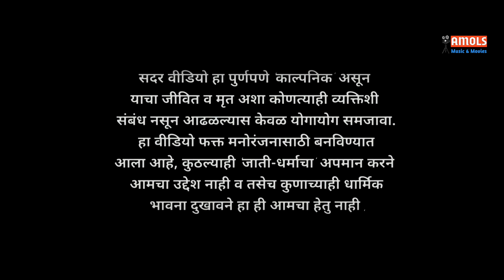आई तुझा गोंधळ | Aai Tuza Gondhal | Video Song | Sonu Music marathi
Sonu Music marathi Present

Aai Tuza Gondhal

▶️ Producer : Kanchan Patil

▶️ Music & Lyrics : Rahul Suryawanshi

▶️ Singer : Om Chincholkar & Priya Chincholkar

▶️ Record : Megh Malhar Studio Pune

▶️ Actor : Nitin Patil, Mrunal Sonar, Ankita Bodade , Rupesh Bansode

▶️ Child Artist : Saloni Patil

▶️ Co Artist : Pravin Patil ,  Vaishali Patil  , Dr. Sharad Patil

▶️ DOP / Director  : Nilesh Sapkal

▶️ Co Director : Kanchan Patil

▶️ Cinematography & Editing  : Naval Rathod ,  Amol Marathe

▶️ Dance : Sunil Bari, Pravin Madane, Kajal Bansode, Mayuri Madane

▶️ Graphics : Vijay Kakade , Kalasparsh

▶️ Music Distributor : Young Marathi

▶️ Channel Team : All Dear Friends & Supporters ❤️

▶️ Thanks : Gangaram Deore ( President Of Vidyasini Mata Mandir Trust Raniche Bambrud  ) , Chotu Nagardevale

▶️ Special Thanks : Chetan Patil Sir , Sachin Kumavat ,  Prem Pawar, Amol Suryawanshi , Himanshu Lalwani,  Anna Surwade , DJ Golu Dharangaon, Mayur Salunke, Vilas Wagh, Ravi Bodygard , Aakash Pawar, DJ Bhushan, DJ Bhaiya,  Manoj Dusane , Anil Ravalkar, Sagar Titave , Abhay Patil, Ketan Patil, Tushar Patil, kunal Thete, Lalit Wagh ( Sarpanch ) , Yogesh Suralkar, Amol Teli, Kalpesh Patil, Abhilash Joshi, Ganesh Mali, Nitesh Patil, Mangesh Mali, Niraj Chaudhari, Sachin Tayade, Shrikrushna Patil, Dhiraj Gujar,  Mangesh Nakhole, Akshay Rajput , Suresh Rajput, Kanhayya Rajput, Vinod Patil, Dr. Shiwaji Patil, Nikhil Patil Nilesh Patil, Samadhan Mali
All villagers of Raniche Bambrud Dist.Jalgaon

👉 तुमच्या जवळ ऑडिओ किंवा व्हिडिओ गाणी , शॉर्ट फिल्म असतील किंवा लिहीलेली गाणी असतील तर  आम्हाला पाठवा आम्ही ते आमच्या YouTube Channel वर अपलोड करू अणि त्याचा योग्य तो मोबदला आपणास देऊ.
© All Rights Are Reserved to
Sonu Music marathi
Contact With Us :